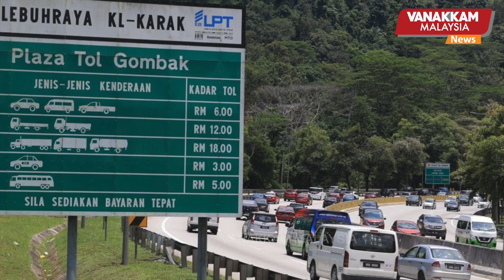04/11/2024: Project to widen KL-Karak highway to begin in January 2025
Project to widen KL-Karak highway to begin in January 2025